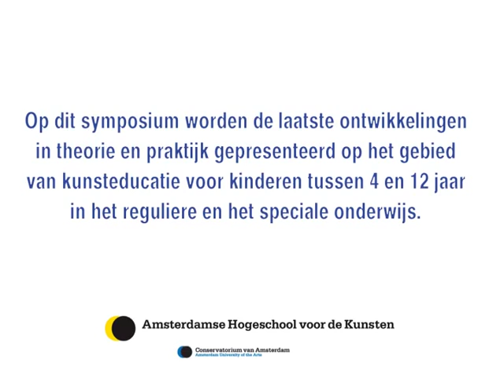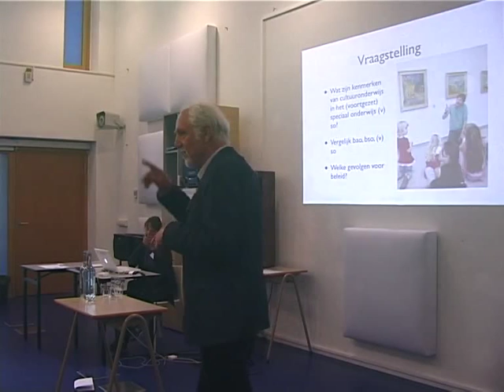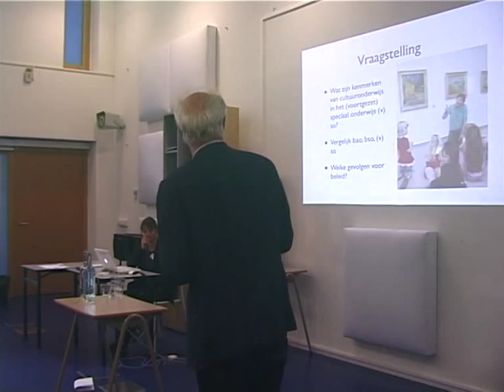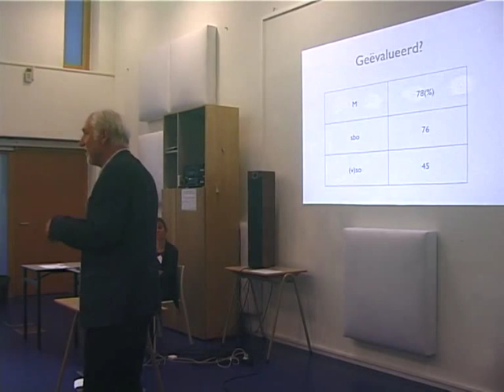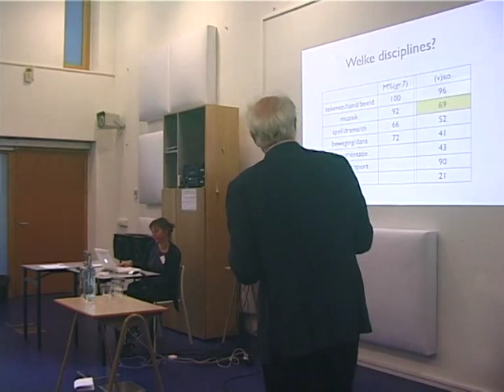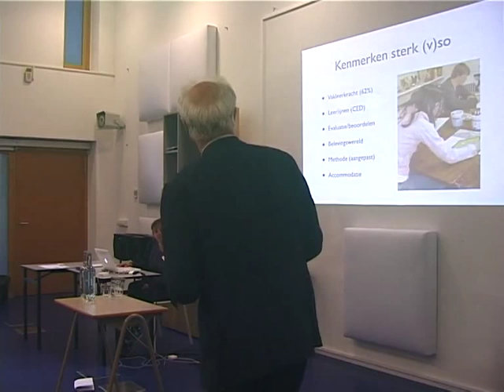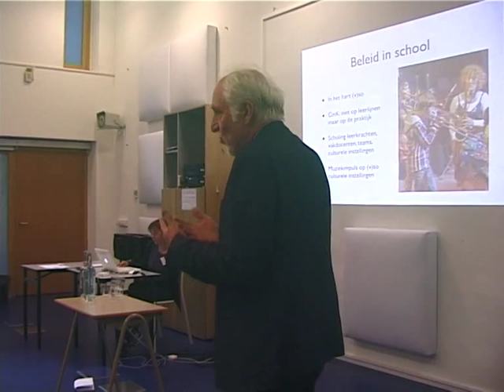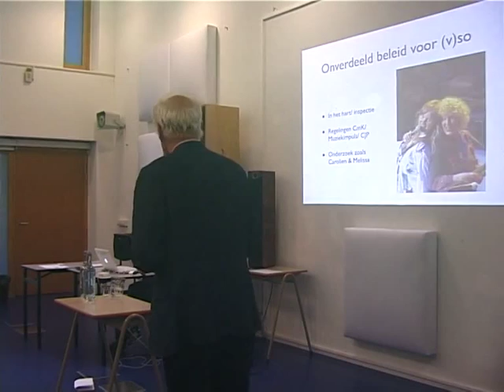lecture Dirk Monsma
Dirk Monsma was spreker op het mini-symposium “Theory and practice concerning innovative approaches to music and dance education in (special) arts education.” Het symposium richt zich op de laatste ontwikkelingen in theorie en praktijk op het gebied van kunsteducatie voor kinderen tussen 4 en 12 jaar in zowel het reguliere als het speciaal onderwijs.